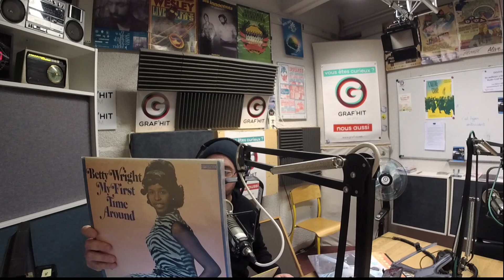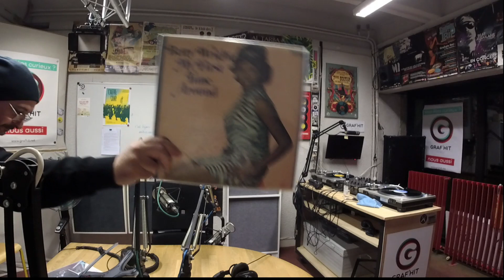SOUL POWER #04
1Hours de Pure gems - Enjoy !